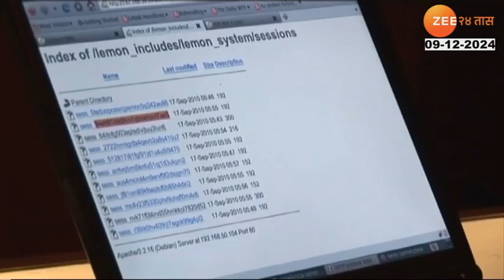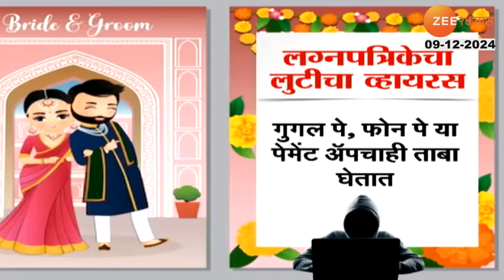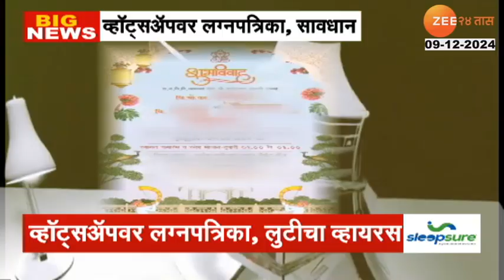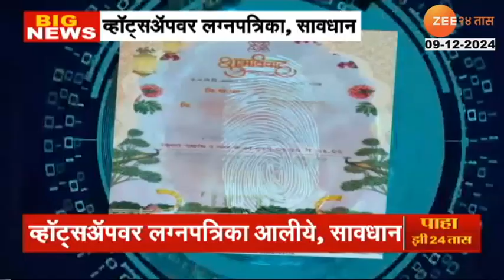Special Report | व्हॉट्सअॅपवरील लग्नपत्रिकेत लुटीचा व्हायरस; लग्नाची पत्रिका नव्हे लुटीची पत्रिका